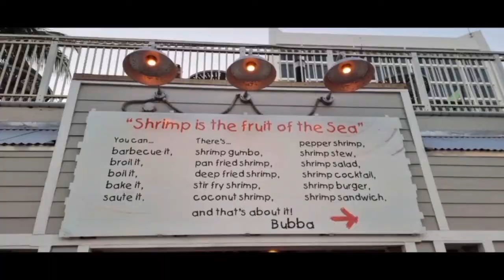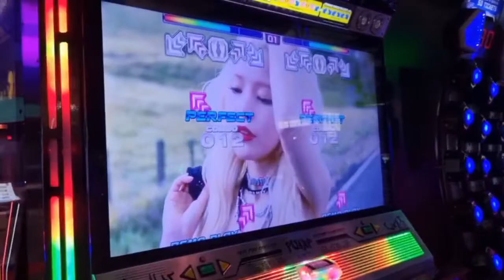𝙎𝙝𝙤𝙧𝙩𝙚𝙨𝙩 𝙁𝙡𝙤𝙧𝙞𝙙𝙖 𝙫𝙡𝙤𝙜 𝙚𝙫𝙚𝙧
𝐒𝐨𝐨𝐨𝐨, 𝐈 𝐦𝐨𝐯𝐞𝐝, 𝐚𝐠𝐚𝐢𝐧, 𝐭𝐨 𝐚 𝐰𝐡𝐨𝐥𝐞 𝐝𝐢𝐟𝐟𝐞𝐫𝐞𝐧𝐭 𝐜𝐨𝐧𝐭𝐢𝐧𝐞𝐧𝐭.
𝐈 𝐫𝐞𝐚𝐥𝐥𝐲 𝐡𝐚𝐯𝐞𝐧'𝐭 𝐡𝐚𝐝 𝐭𝐢𝐦𝐞 𝐟𝐨𝐫 𝐚𝐧𝐲𝐭𝐡𝐢𝐧𝐠, 𝐛𝐮𝐭 𝐡𝐞𝐫𝐞'𝐬 𝐚 𝐥𝐢𝐭𝐭𝐥𝐞 𝐦𝐢𝐧𝐢 𝐯𝐥𝐨𝐠 𝐨𝐟 𝐦𝐲 𝐟𝐢𝐫𝐬𝐭 𝐟𝐞𝐰 𝐝𝐚𝐲𝐬 𝐢𝐧 𝐅𝐥𝐨𝐫𝐢𝐝𝐚, 𝐔𝐒𝐀.

𝐈𝐟 𝐲𝐨𝐮'𝐫𝐞 𝐬𝐭𝐢𝐥𝐥 𝐫𝐞𝐚𝐝𝐢𝐧𝐠, 𝐤𝐧𝐨𝐰 𝐭𝐡𝐚𝐭 𝐧𝐨𝐭 𝐞𝐯𝐞𝐫𝐲 𝐝𝐚𝐲 𝐦𝐚𝐲 𝐛𝐞 𝐠𝐫𝐞𝐚𝐭, 𝐛𝐮𝐭 𝐲𝐨𝐮 𝐚𝐫𝐞 𝐚𝐧𝐝 𝐲𝐨𝐮'𝐫𝐞 𝐜𝐚𝐩𝐚𝐛𝐥𝐞 𝐨𝐟 𝐚𝐧𝐲𝐭𝐡𝐢𝐧𝐠.

𝐃𝐚𝐭𝐞 𝐨𝐟 𝐟𝐢𝐥𝐦𝐢𝐧𝐠: 𝟐𝟎𝟐𝟐•𝟎𝟑

𝐅𝐢𝐥𝐦𝐢𝐧𝐠 𝐞𝐪𝐮𝐢𝐩𝐦𝐞𝐧𝐭: 𝐒𝐚𝐦𝐬𝐮𝐧𝐠 𝐆𝐚𝐥𝐚𝐱𝐲 𝐒𝟐𝟏 𝐔𝐥𝐭𝐫𝐚 𝟓𝐆

𝐄𝐝𝐢𝐭𝐢𝐧𝐠 𝐬𝐨𝐟𝐭𝐰𝐚𝐫𝐞: 𝐀𝐜𝐭𝐢𝐨𝐧 𝐃𝐢𝐫𝐞𝐜𝐭𝐨𝐫, 𝐈𝐧𝐬𝐭𝐚𝐠𝐫𝐚𝐦 &  𝐕𝐨𝐢𝐜𝐞𝐥𝐥𝐚